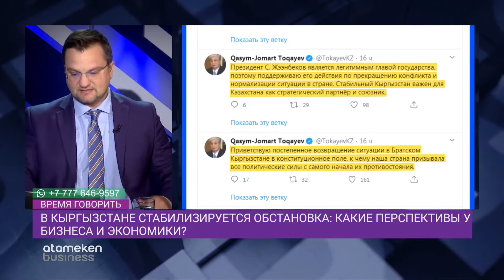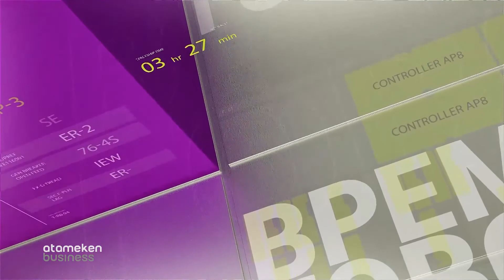В КЫРГЫЗСТАНЕ СТАБИЛИЗИРУЕТСЯ ОБСТАНОВКА: КАКИЕ ПЕРСПЕКТИВЫ У БИЗНЕСА И ЭКОНОМИКИ? / Время говорить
В КЫРГЫЗСТАНЕ СТАБИЛИЗИРУЕТСЯ ОБСТАНОВКА: КАКИЕ ПЕРСПЕКТИВЫ У БИЗНЕСА И ЭКОНОМИКИ?
КТО ИЗ ЭКСПОРТЕРОВ МОЖЕТ ПОСТРАДАТЬ ОТ НЕСТАБИЛЬНОЙ СИТУАЦИИ В КЫРГЫЗСТАНЕ?
КАК НЕСТАБИЛЬНОСТЬ В КЫРГЫЗСТАНЕ ПОВЛИЯЛА НА ЭКОНОМИЧЕСКИЕ СВЯЗИ РК И КР?
ЭКСПЕРТЫ: ЭКСПОРТЕРЫ ПОСТРАДАЛИ ОТ НЕСТАБИЛЬНОЙ СИТУАЦИИ В КЫРГЫЗСТАНЕ

Аскар Сыдыков - Исполнительный директор Международного делового совета, Кыргызстан,
Арман Байганов - Экономист, Казахстан,
Денис Бердаков - Директор аналитической компании Central Eurasia Transboundary Research Network (Cetrn.org )